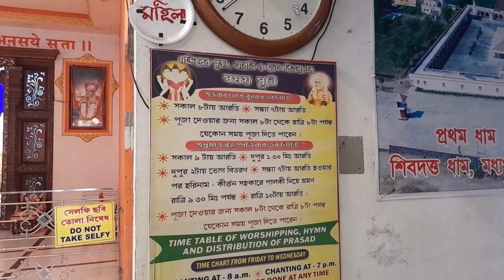Bramha Datta Dham 🕉🪷🙏 | Baruipara, Hooghly